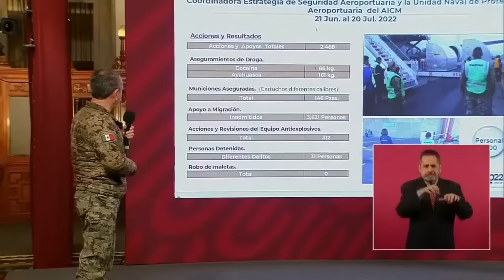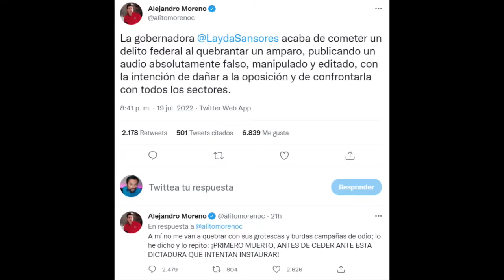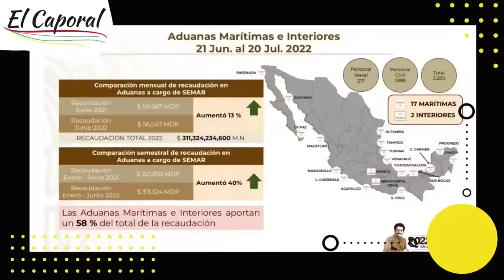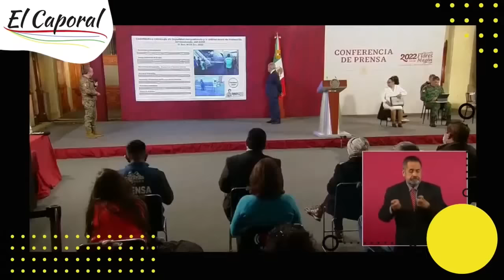🎖️ ASEGURAMIENTO HISTÓRICO: Marinos Encontraron Por Primera Vez Ayahuasca En Aeropuerto De La CDMX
👉 El Secretario de Marina informó que, por primera vez, aseguraron ayahuasca en Aeropuerto Internacional de la Ciudad de México 👈

Para obtener información sobre marina aseguramiento de ayahuasca aicm, puede visitar

Este video muestra marina aseguramiento de ayahuasca aicm pero también trata de cubrir el siguiente tema:
-ayahuasca mexico
-ayahuasca aicm
-ayahuasca aeropuerto internacional de la ciudad de mexico

Entonces, si desea obtener más información sobre marina aseguramiento de ayahuasca aicm, yo también lo hice y aquí está el video que hice.
 marina aseguramiento de ayahuasca aicm me interesó, así que investigué un poco y publiqué esto en YouTube.
Si desea obtener más información sobre ayahuasca mexico, le aconsejo que consulte nuestros otros videoclips
Si estaba buscando más información sobre ayahuasca mexico o ayahuasca aicm, ¿le ayudó este video?
Tal vez le gustaría comentar a continuación y dejarme saber con qué más puedo ayudarlo o información sobre marina aseguramiento de ayahuasca aicm .